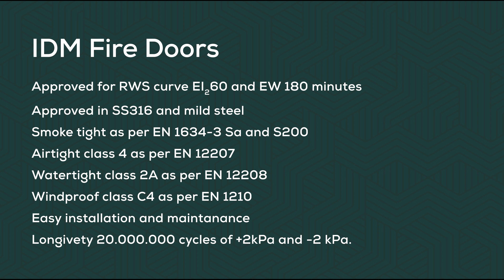IDM Fire escape doors for tunnels, tested and approved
Specially tested and certified fire resistant doors provide escape routes in tunnels in the event of an accident. The enclosed space and passing traffic of a tunnel present unique challenges for a door. The various tests can be seen in this video.